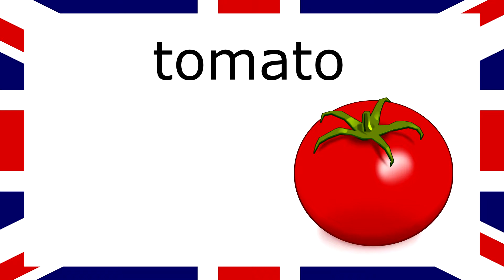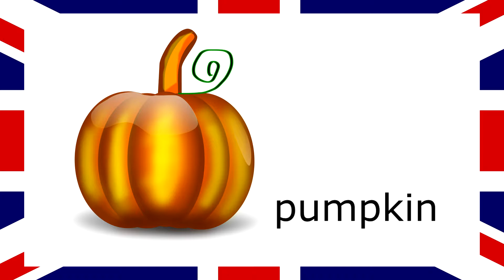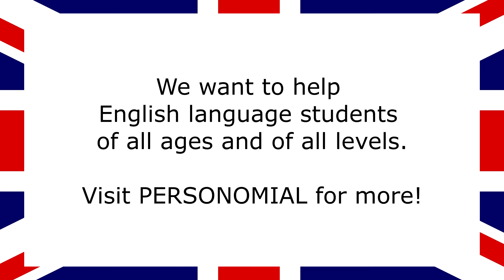Beginner English Vocabulary (17) - 10 Words about Vegetables- Personomial Pronunciation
Helping English language students with their pronunciation.

Listen and repeat the words, you will hear each word twice.

Listen to the 10 words about vegetables, write them down and check your spelling against the list below:

Zucchini
Yam
Tomato
Sweetcorn
Spring onion
Pumpkin
Potatoes
Ginger
Radish
Spinach

Images free for personal and commercial use Released under Creative Commons Zero 1.0 Public Domain License